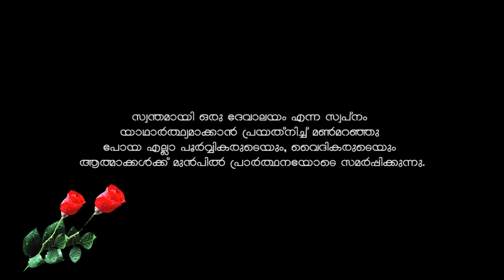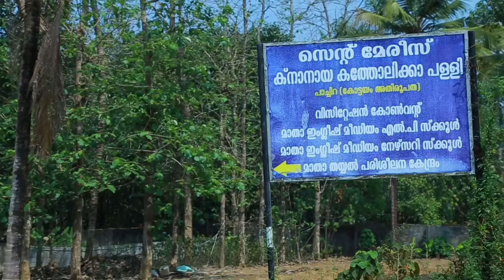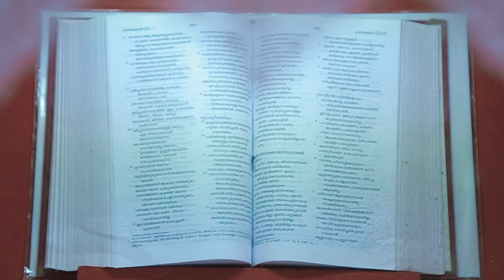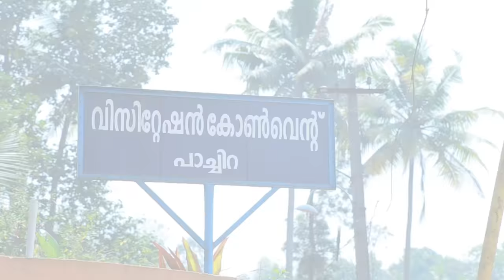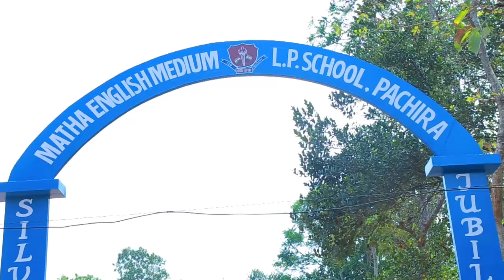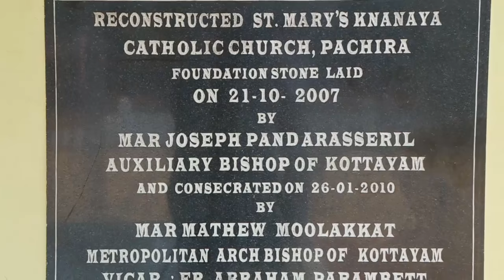NANMANIRANJAVALE SWASTHI - PACHIRA ST.MARYS KNANAYA CATHOLIC CHURCH DOCUMENTARY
It is a documentary about the history of St.Mary's Knanaya Catholic Church Pachira .we have collected all the information regarding this documentary from our old parish directory and old age people who are living now.  Script and direction done by Shaijy Peedikayil .